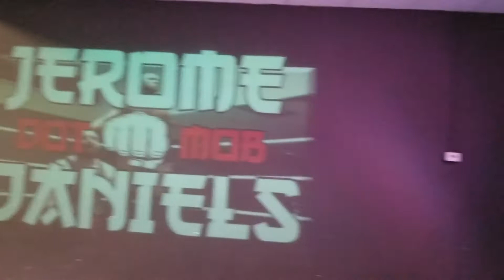Metroplex Wrestling - MPX - 8/4/18 - PURPLE REIGN - Match 6 - 2 on 1 Handicap Match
Metroplex Wrestling
MPX
Bedford, TX
8/4/18 - PURPLE REIGN
Match 6 - 2 on 1 Handicap Match
"Super Tex" Brent McKenzie
VS.
The Head Of Creative Control, Richard Hill & Jerome Daniels of DOT MOB